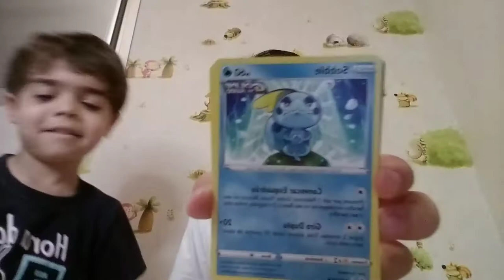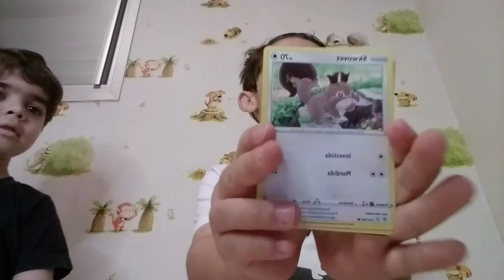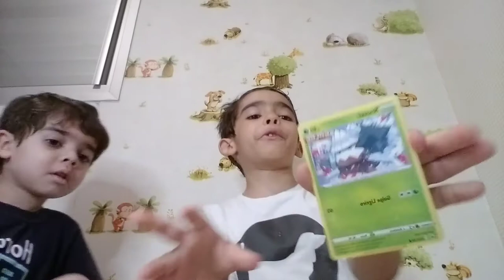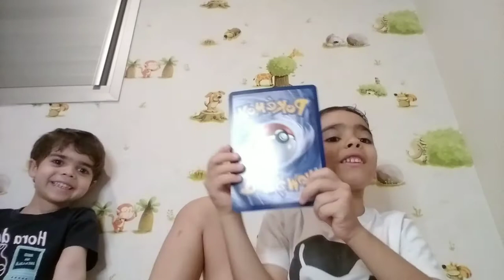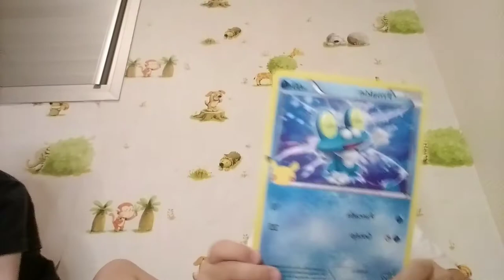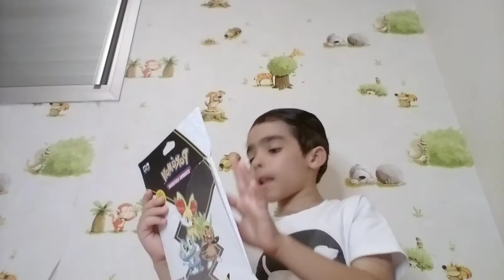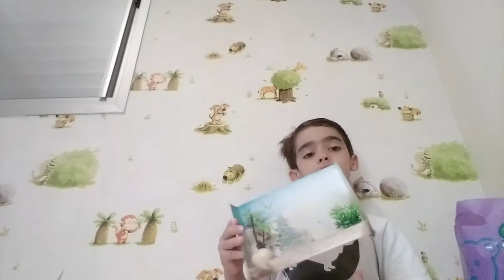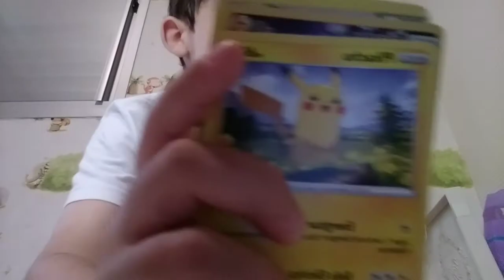novos brinquedos pokemon - lego - dinosar